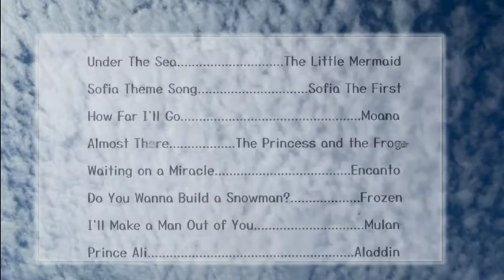Disney Pop Show March 9th, 2022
Victory Lakes Intermediate School Choir